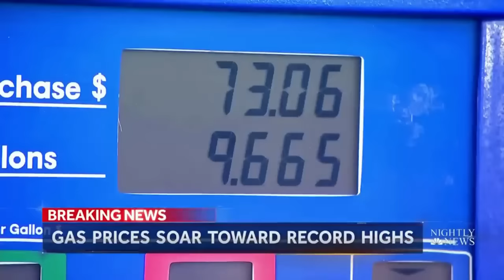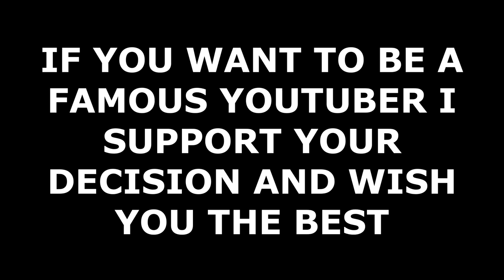I bought a stock Sea-Doo TRIXX to race my 60hp tuned Spark with Solas 12/14 Impeller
I had to know. Maybe you were wondering too... How cool is the Sea-Doo Trixx and how fast is it? A normal person would find a friend with one and find out but since my friends act their age I had to go a different route.